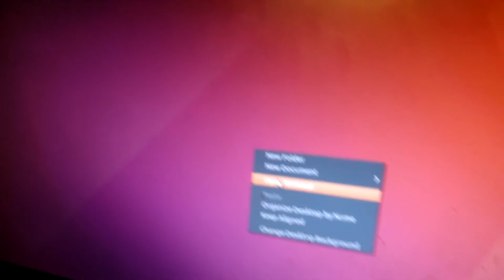Sửa nguồn LCD monitor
Samsung SyncMaster 943 18.5 inch hỏng nguồn do thạch sùng.
Bóng đén tóc phía sau để đảm bảo nếu mạch chập thì đèn sáng để bảo vệ. Đèn bình thường chỉ sáng nhẹ do màn ăn ít điện. M gà điện đóm nên cứ để đèn test cho chắc ăn.